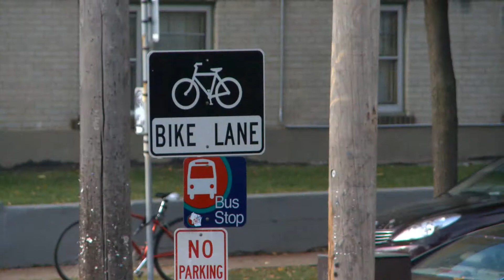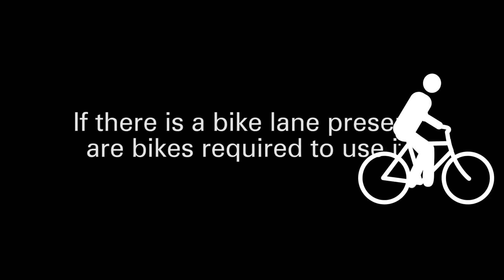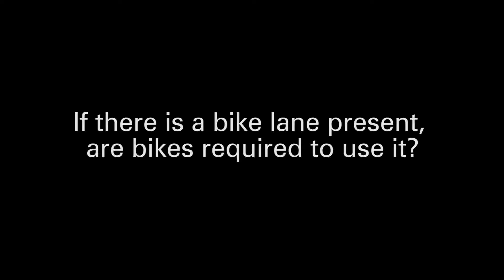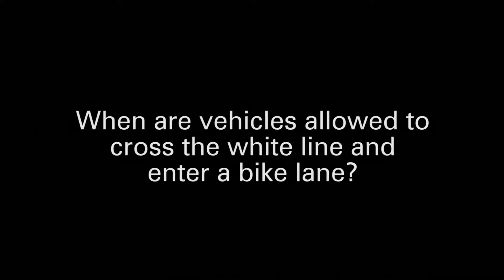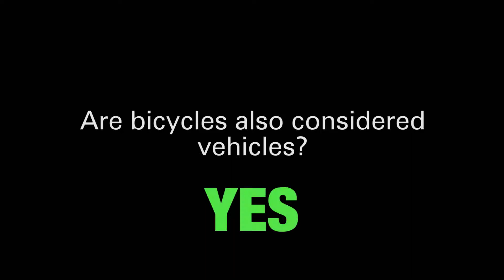Minnesota Bike Lanes: Learning to Share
Minnesota has a national reputation as one of the best states in the county for biking. Part of this acclaim includes hundreds of miles of on-street bike lanes. We talked with pedestrians, cyclists, and motorists in Minnesota in order to identify some common misconceptions about bike lanes.

Produced by the Minnesota Local Road Research Board.